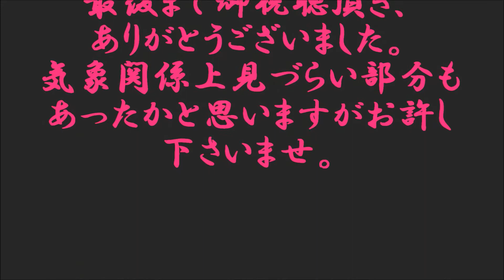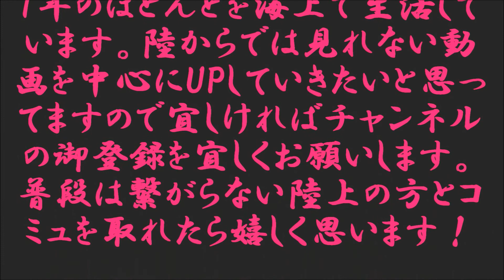八幡浜～臼杵フェリー『おれんじ四国』